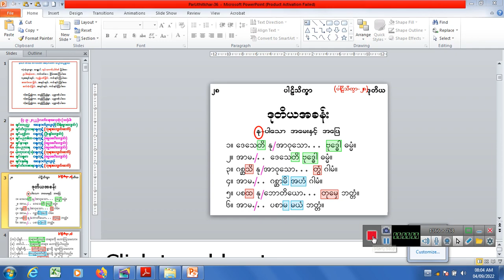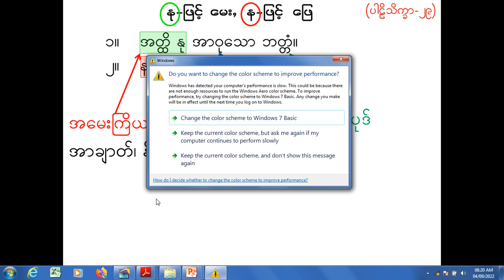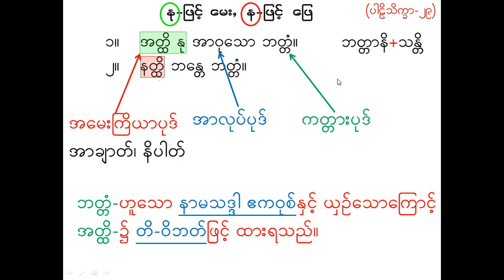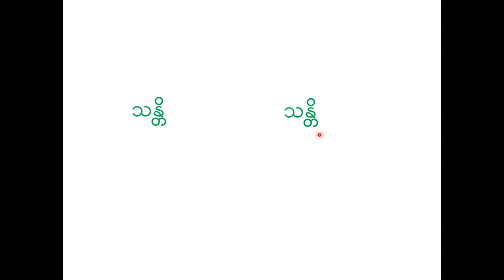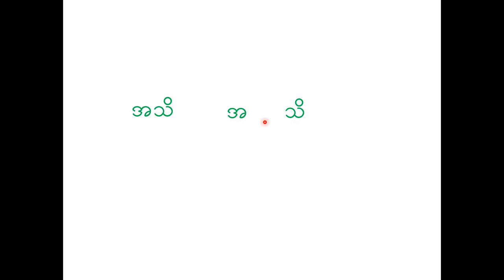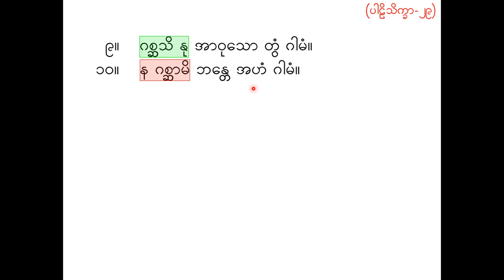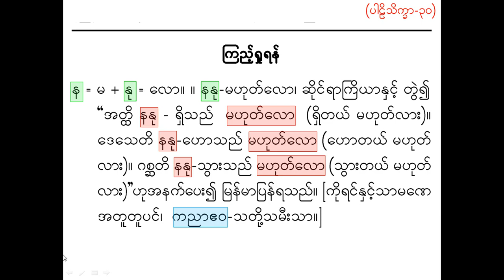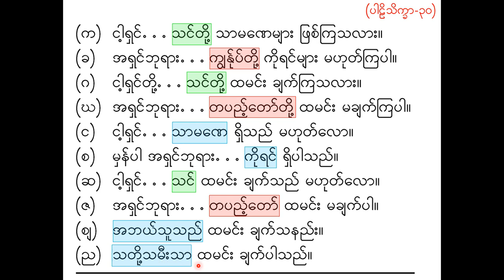ParLithitkhar 36 ပါဠိသိက္ခာ-၃၆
နှာ(၂၉) (၃၀) အနက်ပေး+ပါဠိစီ၊